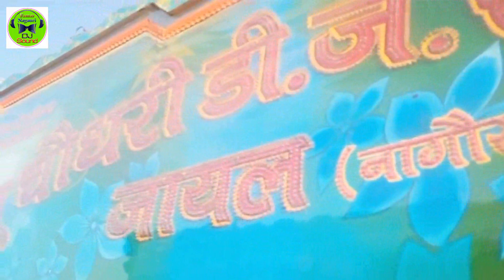सारे डी जे एक साथ । धूम मचने वाली है । न्यू चौधरी डी जे जायल / वीर तेजा DJ साउंड । सुपर धमाका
NEW CHOUDHARY DJ SOUND JAYAL - 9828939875

गंटी के निशान पर जरूर प्रेस करे ताकि हमारे आने वाले वीडियो का नोटिफिकेशन आपको सबसे पहले मिले ।